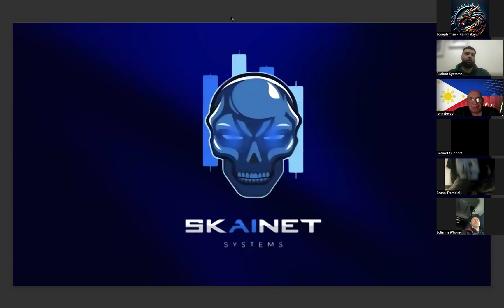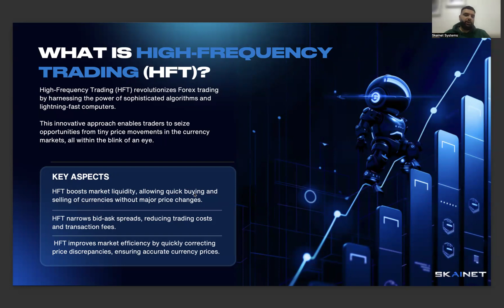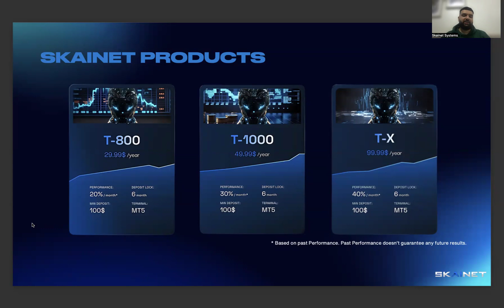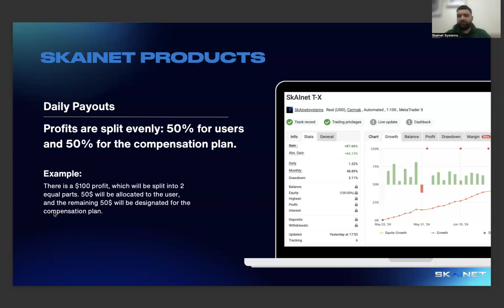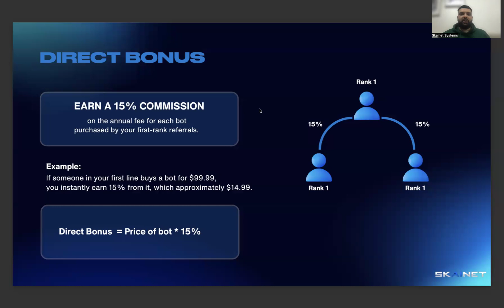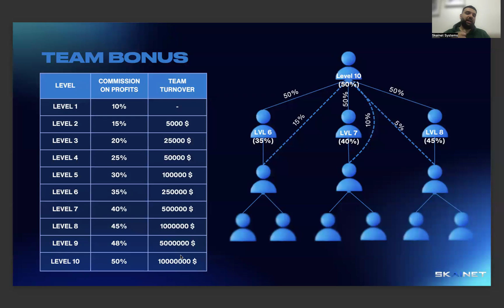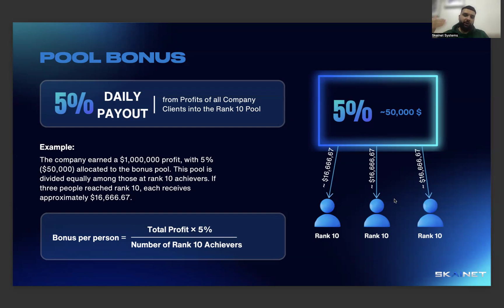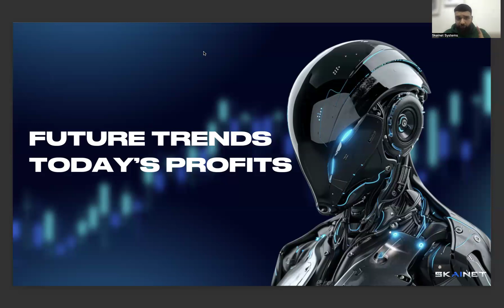SKAINET SYSTEM BUSINESS PRESENTATION || ZOOM RECORDING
Please DO YOUR OWN RESEARCH. Nothing I say on my videos should be considered as financial advice. There’s a risk in any form of automated trading, Never put funds into a platform that you can't afford to lose! ONLY USE RISK CAPITAL as there is a risk you can lose some or even all of your funds! I'm just sharing with you what's new on automated trading platform.